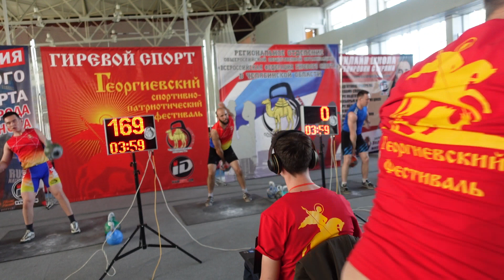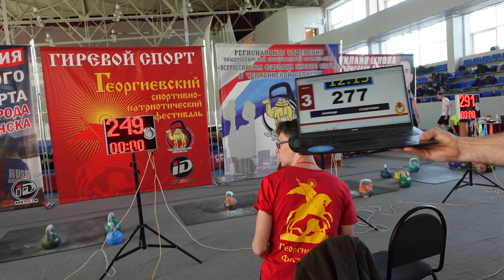АГР группа А Георгиевский Фестиваль 2023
Гулов. Степанов, Аксентьев